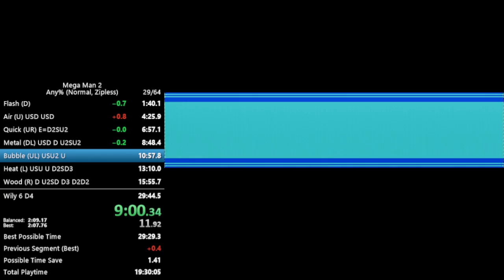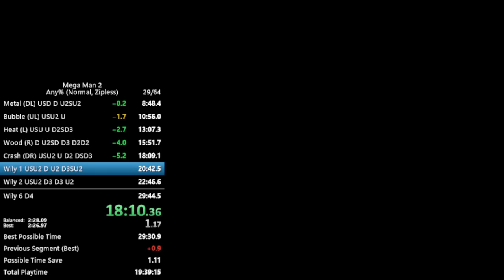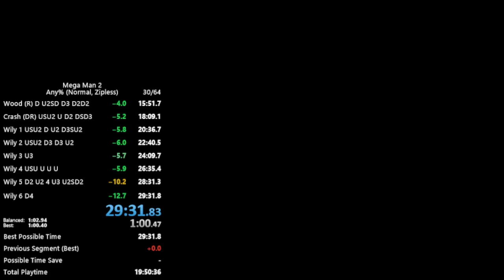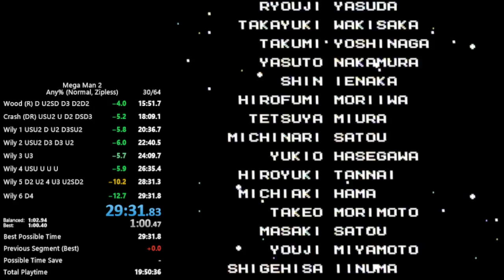Mega Man 2 - Any% (Normal, Zipless) - 29:31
PB as of 06/28/2022.

Holy. Moly.

I...don't think I'm ever going to beat this if I stick with my safe strats!